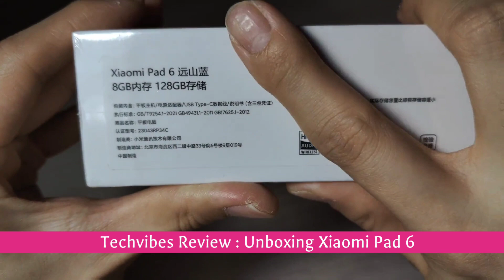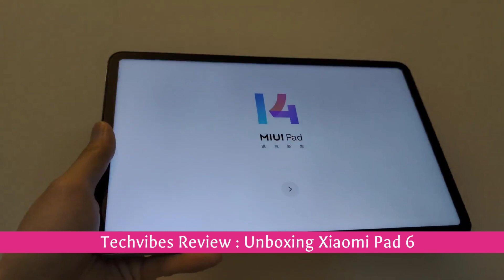Spider-Man iPhone Case: Marvel-ous Protection.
Experience Marvel-ous protection for your iPhone with the Spider-Man iPhone Case, showcasing your favourite web-slinging superhero in a sleek and stylish design